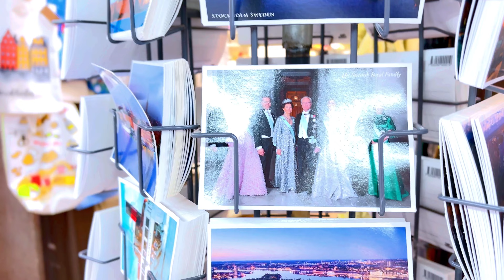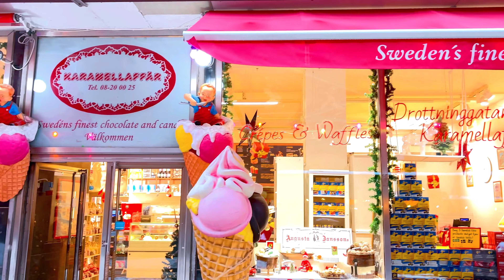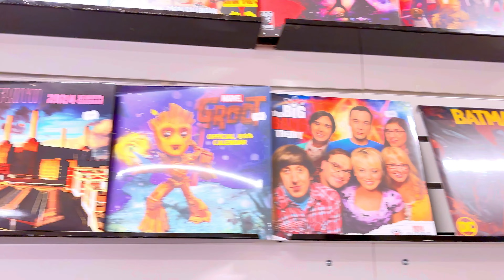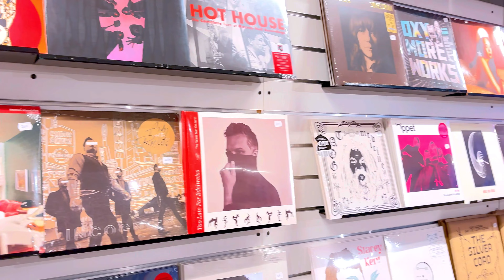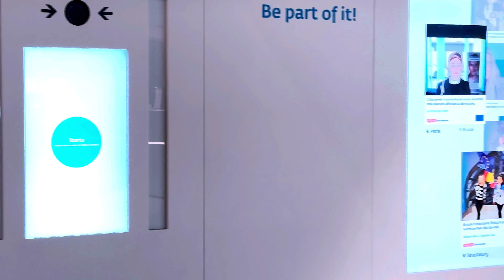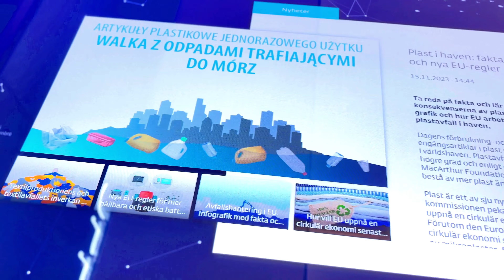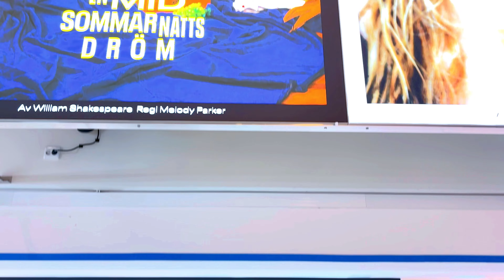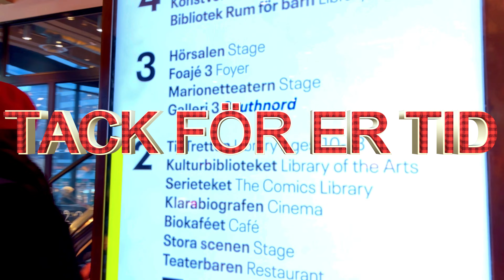Vlog # 20 KULTURHUSET STOCKHOLM